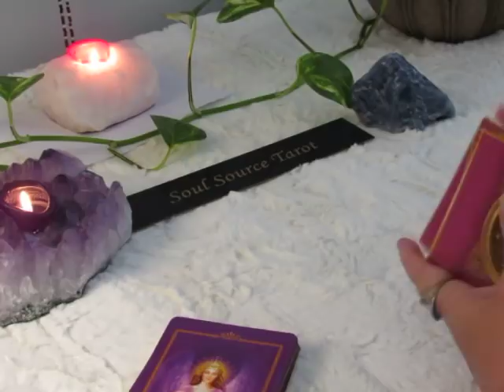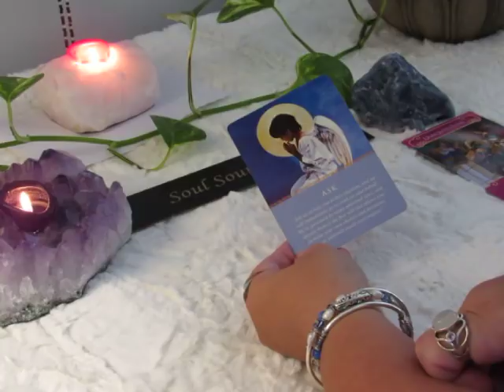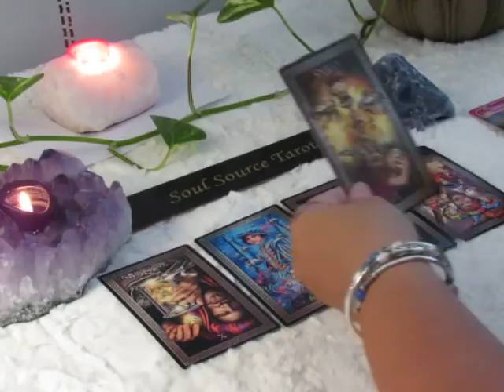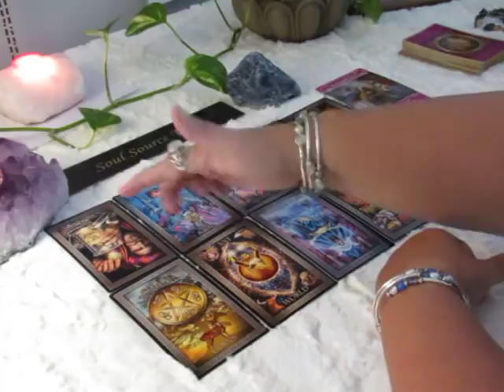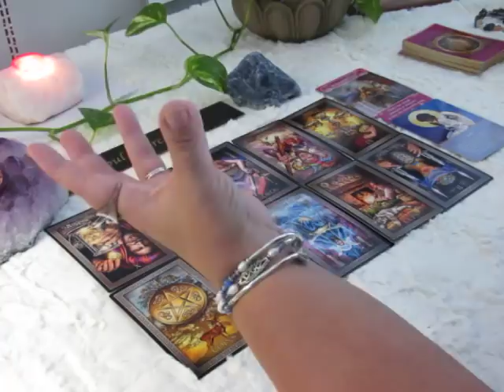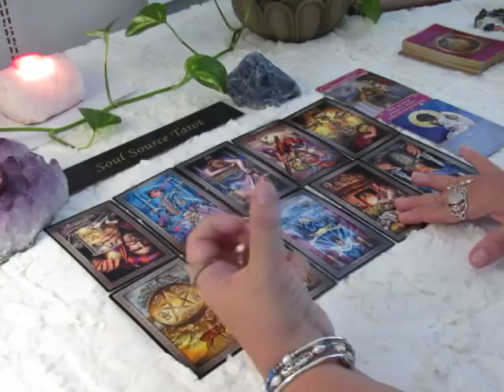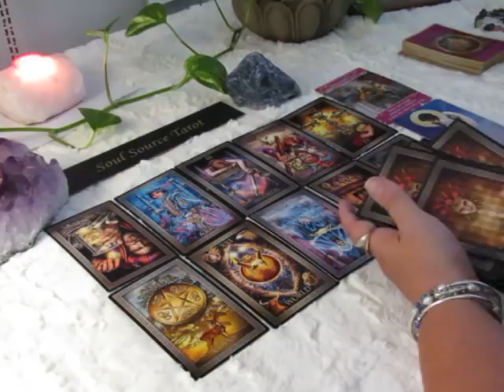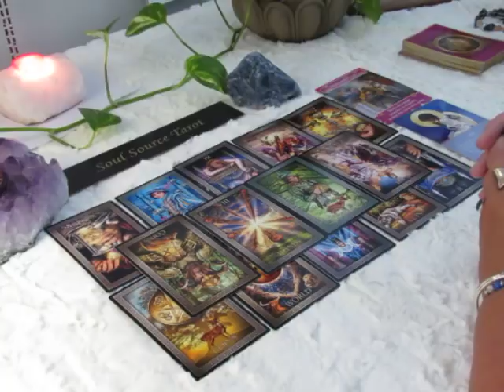~The Daily Vibe~Better Late than Never~08/08 August 8 Daily Reading